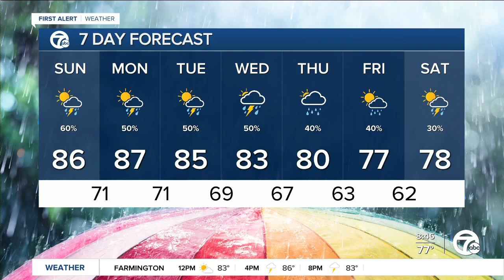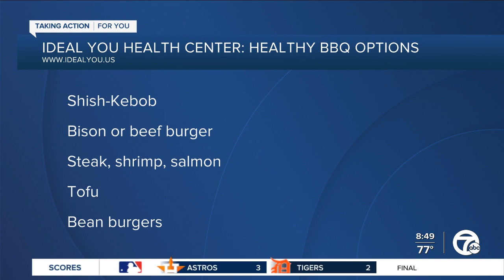Eating Healthy at BBQs & Social Gatherings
Eating Healthy at BBQs &amp; Social Gatherings